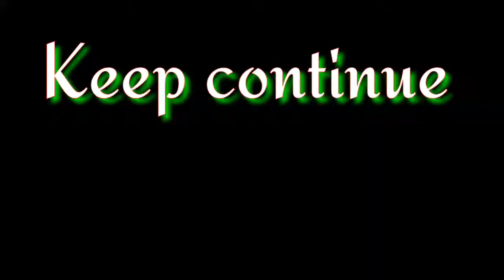Mission Bhageeratha Water wastage | వృధాగా పోతున్న మిషన్ భగీరథ నీరు | కాలువగా పారుతున్న నీరు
Water wastage of MissiBhageeratha
వృధాగా పోతున్న మిషన్ భగీరథ నీరు
కాలువగా పారుతున్న నీరు

కాలువగా పారుతున్న నీటిలో స్నానం చేస్తూ కేరింతలు కొడుతున్న స్థానిక ప్రాంతాల చిన్న పిల్లలు ...